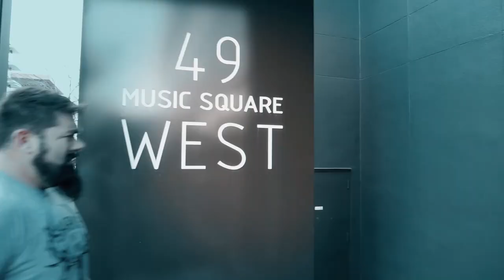Earl The Donkey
SharkFarmer, The TV Show is the brainchild of Rob Sharkey, a 5th generation farmer from Illinois. He shares the stories of incredible people in agriculture… both their successes, and perhaps a few blunders along the way.
Watch it on RFD-TV!